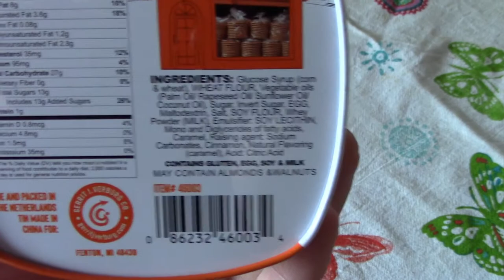Gerrit's Bakery Stroopwafels Review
Gerrit's Bakery Stroopwafels review. I heart stoop wafels.

Recorded with Canon Vixia HF R800